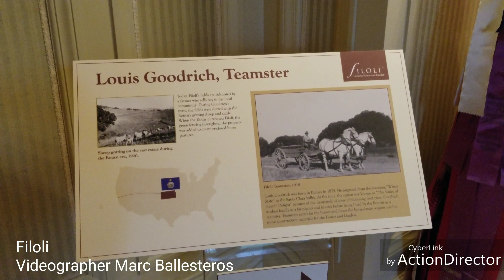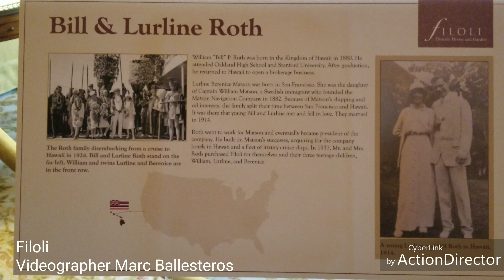Filoli Gardens , Filoli Tour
Filoli , Filoli Estate , Filoli Gardens , Filoli Tour